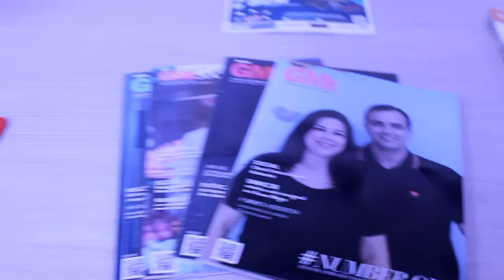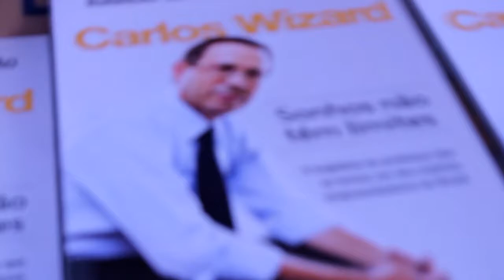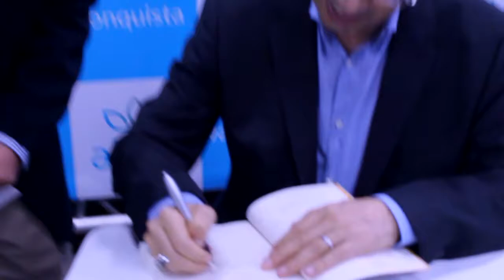MINISTRAR TV - Palestra com Carlos Wizard em Pouso Alegre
Apresentando o Projeto Aloha em Pouso Alegre, um dos maiores nomes do empreendedorismo mundial, Carlos Wizard, realizou palestra no Teatro Medicina hoje. Fez algumas visitas pela cidade a franquias como a Mundo Verde, onde é líder no mercado mundial e Number One, franquia de sucesso também coma assinatura dele e fechamento com palestra, muitas fotos e autógrafos deste que é o homem cujo o adjetivo mais comum ligado a ele é "Toque de Midas".
Destaque pelas grandes franquias milionárias chama atenção e não apenas de pessoas comuns, mas também da Revista Forbes.
Filho de um caminhoneiro, natural de Curitiba, aos 12 anos se tornou Mórmon, aprendeu inglês e foi ao E.U.A para formação na Universidade Brigham Young em Utah. Carlos é além de empreendedor é um homem inquieto e acumulou US$ 200 milhões  ao longo dos anos.

Assista e confira um pouco da noite de 01/Novembro.

DICA DE EVENTO NA REGIÃO
CANAL 3 VHF Pouso Alegre, 27 Sta. Rita, 24 Paraisópolis e 35 Vale UHF e 40.1 DIGITAL